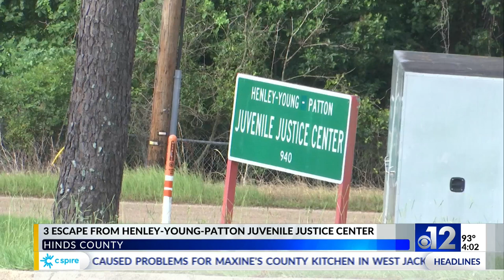Three escape from Henley-Young-Patton Juvenile Justice Center